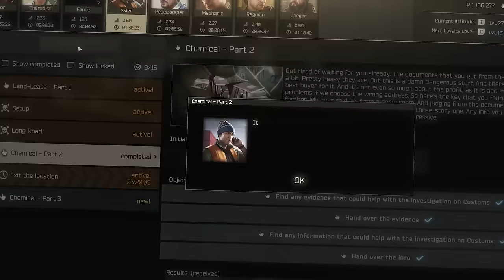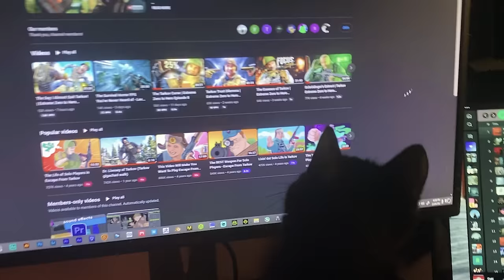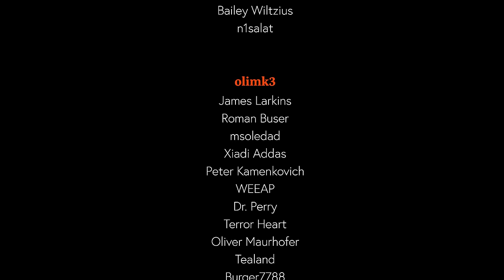How I Overcame Solo Anxiety (And You Can Too!)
Tarkov Extreme Zero to Hero Wipe Episode 10.

❌ No secure container (can buy after level 20)
❌ No traders until level 15 (except heal + quests)
❌ No flea market (DURING THE WHOLE WIPE CYCLE)
❌ No scav runs (DURING THE WHOLE WIPE CYCLE)
❌ No insurance (DURING THE WHOLE WIPE CYCLE)